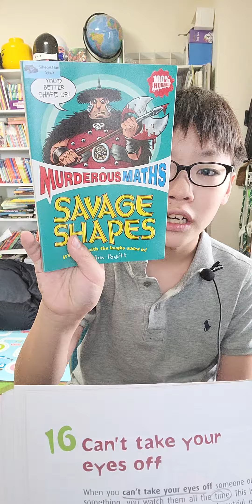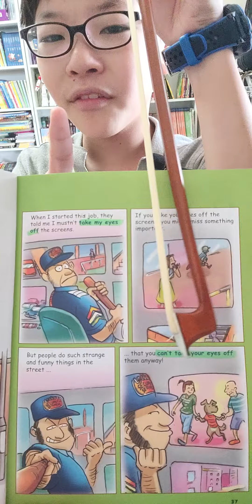한션 Sean : IDIOMS 이디엄 256《can't take your eyes off》